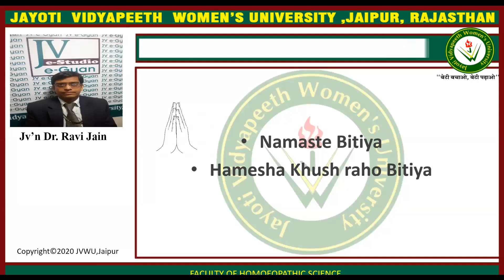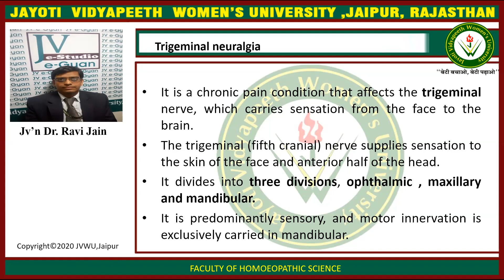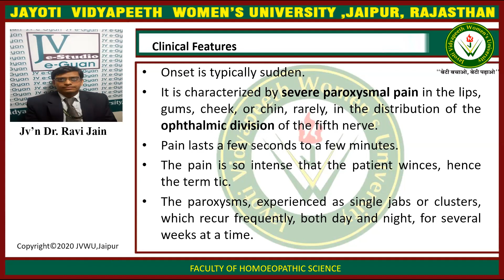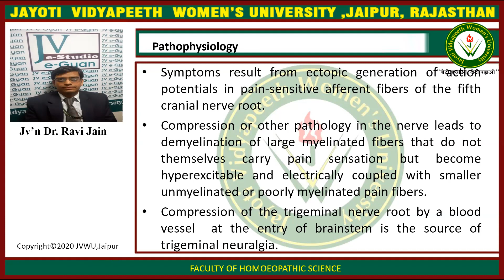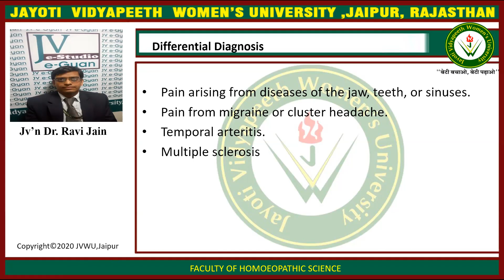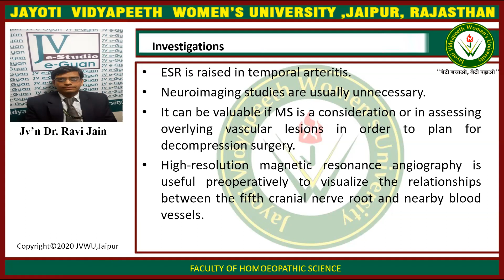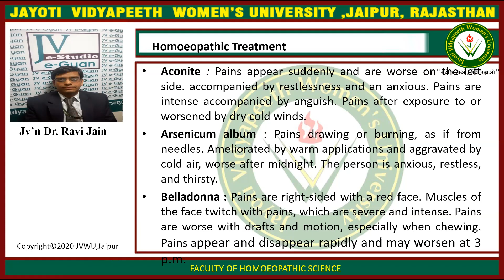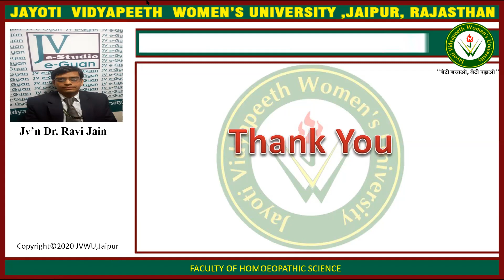JAYOTI VIDYAPEETH - Neurological Diseases - Trigeminal Neuralgia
FACULTY NAME- JV'n Dr. Ravi Jain
TOPIC NAME - Neurological Diseases - Trigeminal Neuralgia